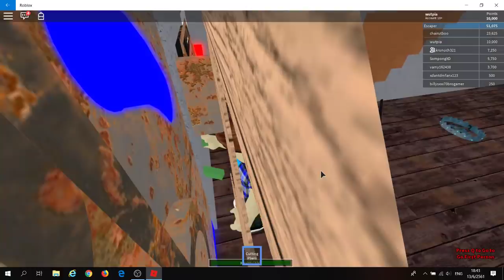Roblox Granny ผีคุณยายสปีดตัวจริง หนีแทบไม่ทัน , [พี่อู๊ด+น้องมะเหมี่ยว]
เกม Roblox Granny ผีคุณยายสปีดตัวจริง หนีแทบไม่ทัน เล่นและพากย์ไทยโดยพี่อู๊ดและน้องมะเหมี่ยว wutpia